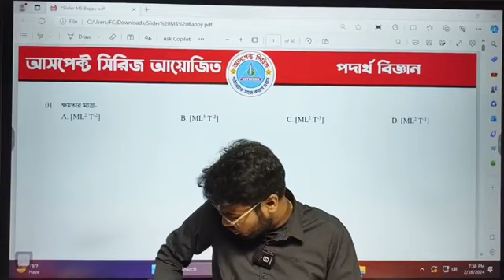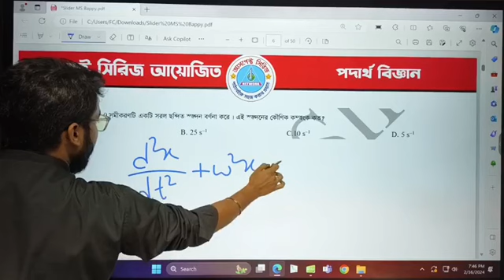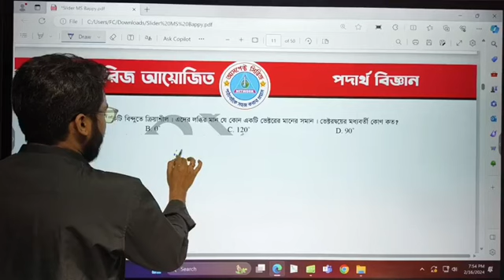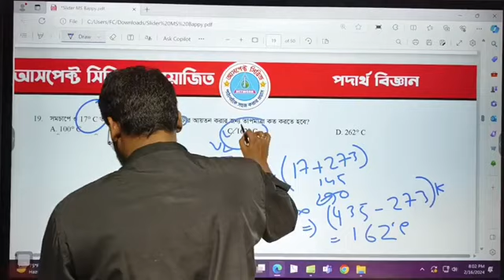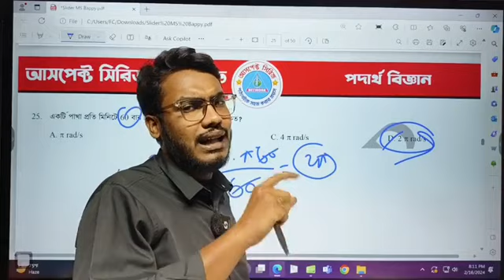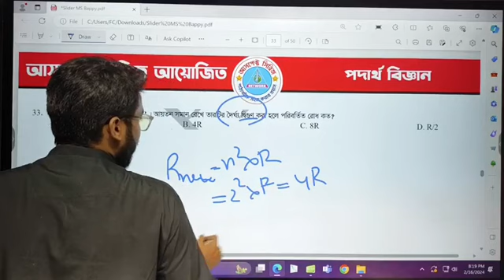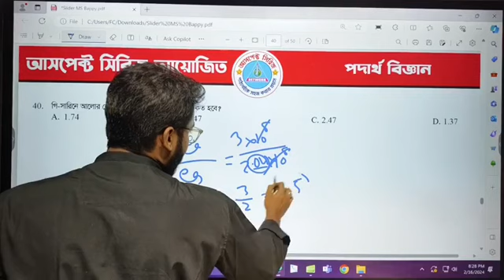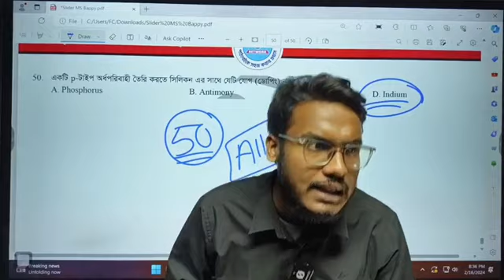ঢাবি জাবি রাবি চবি ও গুচ্ছ সাজেশন ফ্রি ক্লাস এক ক্লাসে পূর্ণাঙ্গ প্রস্তুতি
আসপেক্ট মানবিক সিরিজ আয়োজিত

বিষয়: ঢাবি জাবি রাবি চবি ও গুচ্ছ সাজেশন ফ্রি ক্লাস এক ক্লাসে পূর্ণাঙ্গ প্রস্তুতি
টপিক: ঢাবি জাবি রাবি চবি ও গুচ্ছ সাজেশন ফ্রি ক্লাস এক ক্লাসে পূর্ণাঙ্গ প্রস্তুতি
মানবিক ফ্রি কোর্সে যুক্ত হতে এখনই Messenger গ্রুপে যুক্ত হও। গ্রুপ লিংক
ক্লাসটি হবে ASPECT-Admission Solution গ্রুপে এবং Aspect Series - আসপেক্ট সিরিজ পেইজে...

বিশ্ববিদ্যালয় ভর্তি পরীক্ষা ক্লাস,
বিশ্ববিদ্যালয় ভর্তি পরিক্ষা,
বিশ্ববিদ্যালয় ভর্তি পরীক্ষা ২০২৩,
বিশ্ববিদ্যালয় ভর্তি পরীক্ষা ২০২৩-২০২৪,
বিশ্ববিদ্যালয় ভর্তি পরীক্ষা ২০২৪,
বিশ্ববিদ্যালয় ভর্তি পরীক্ষা ২০২৩ প্রশ্ন,
বিশ্ববিদ্যালয় ভর্তি পরীক্ষা ২০২৪ কবে হবে,
বিশ্ববিদ্যালয় ভর্তি পরীক্ষা প্রশ্ন,
বিশ্ববিদ্যালয় ভর্তি পরীক্ষা পদ্ধতি,
বিশ্ববিদ্যালয় ভর্তি পরীক্ষা ২০২৩-২৪,
বিশ্ববিদ্যালয় ভর্তি পরীক্ষা,
ভর্তি পরিক্ষা,
ভর্তি পরীক্ষা ২০২৪,
ভর্তি পরীক্ষা প্রস্তুতি,
ভর্তি পরীক্ষা ২০২৩,
ভর্তি পরীক্ষা সম্পর্কিত নিউজ,
ভর্তি পরীক্ষা সম্পর্কিত নিউজ ২০২৩,
ভর্তি পরীক্ষা বিশ্ববিদ্যালয়,
ভর্তি পরীক্ষা একটি প্রতিযোগিতামূলক পরীক্ষা,
ভর্তি পরীক্ষা ঢাকা বিশ্ববিদ্যালয়,
ভর্তি পরীক্ষা দিতে,
ভর্তি পরিক্ষা বই,
সাত কলেজের ভর্তি পরীক্ষার বই,
নার্সিং ভর্তি পরীক্ষার বই,
গুচ্ছ ভর্তি পরীক্ষার বই,
নার্সিং ভর্তি পরীক্ষার বই pdf,
নার্সিং ভর্তি পরীক্ষার বই ২০২৩,
বিশ্ববিদ্যালয় ভর্তি পরীক্ষার বই,
মেডিকেল ভর্তি পরীক্ষার বই,
বিশ্ববিদ্যাল ভর্তি পরিক্ষা বই,
বিশ্ববিদ্যালয় ভর্তি পরীক্ষার জন্য বই,

ঢাকা বিশ্ববিদ্যালয়,ঢাকা বিশ্ববিদ্যালয় ভর্তি প্রস্তুতি,ঢাকা বিশ্ববিদ্যালয় ভর্তি প্রস্ততি গ ইউনিট,বিশ্ববিদ্যালয়ে ভর্তি পরীক্ষা,ঢাকা বিশ্ববিদ্যালয় ভর্তি,ঢাকা বিশ্ববিদ্যালয় ভর্তি ২০২৩ নতুন নির্দেশনা,ঢাকা বিশ্ববিদ্যালয়,ঢাকা বিশ্ববিদ্যালয় ক্যাম্পাস,বিশ্ববিদ্যালয় ভর্তি প্রস্তুতি,খ ইউনিট ঢাকা বিশ্ববিদ্যালয়,ঢাকা বিশ্ববিদ্যালয় বি ইউনিট,গুচ্ছ ভর্তি পরীক্ষার পদ্ধতি,ঢাবি ‘ক’ ভর্তি পরীক্ষা ২০২২-২৩,গুচ্ছ ভর্তি পরীক্ষার আপডেট,গুচ্ছ ভর্তি পরীক্ষা।